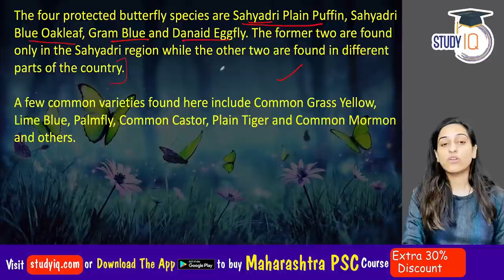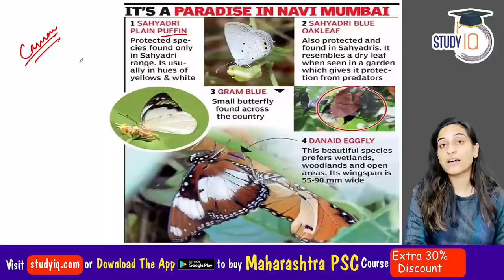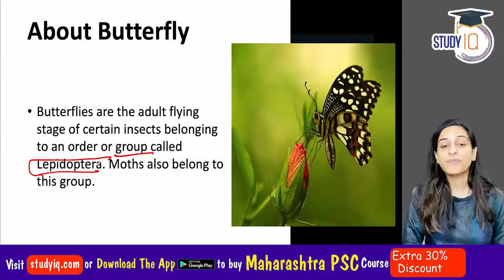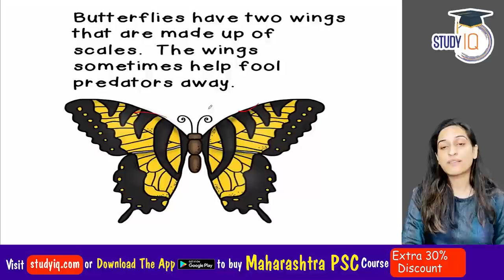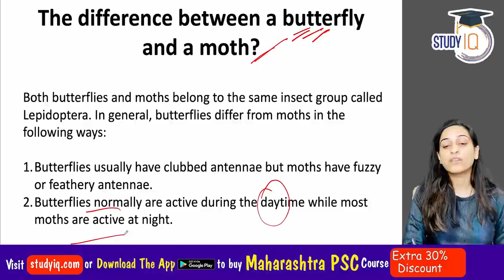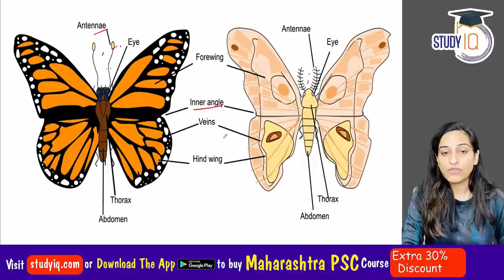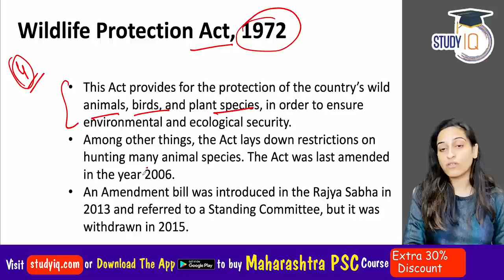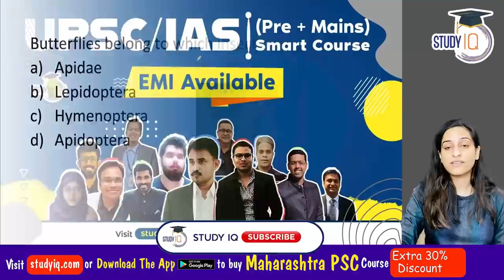45 Butterfly Species thrive at 6 sites in Kharghar, Maharashtra, 2 of them are protected | MPSC